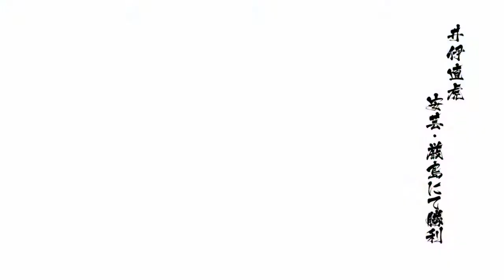Sengoku basara 4| Li Naotora gameplay